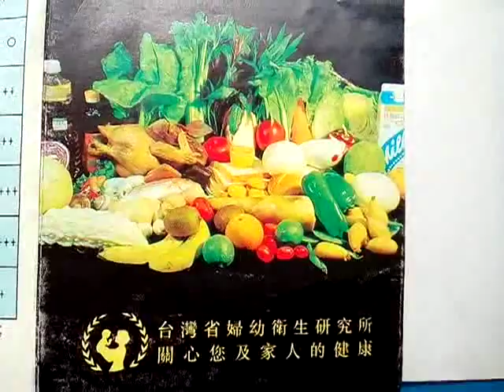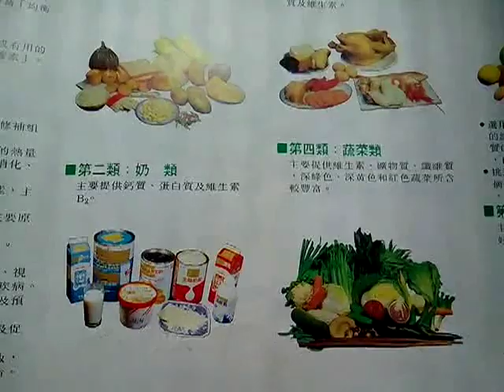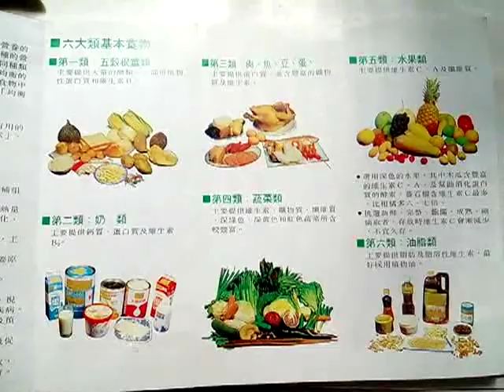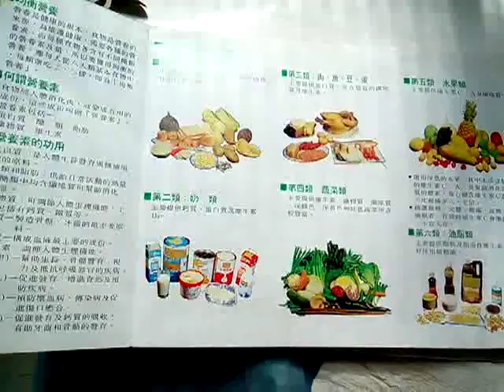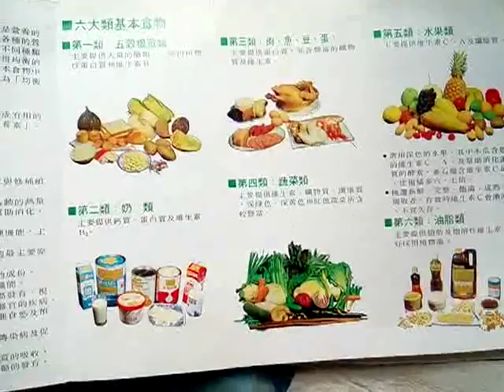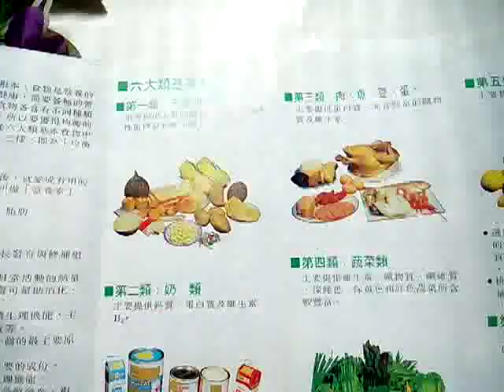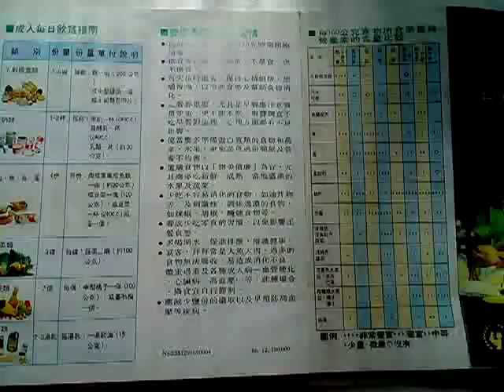VID 20150102 045311瀏覽均衡營養文宣品(21世紀盛行素食環保減碳救地球主張純素食者已將肉類蛋類移除)